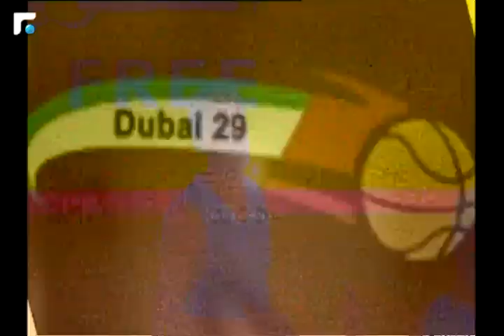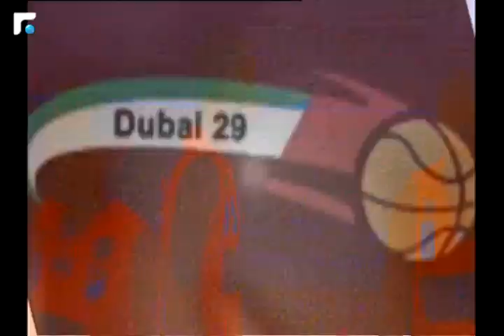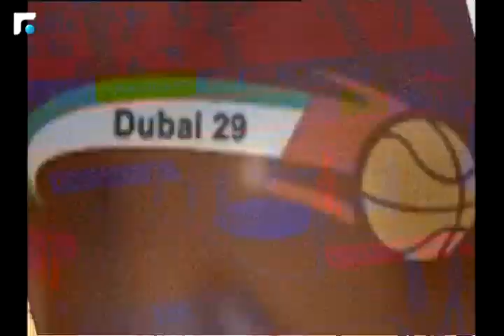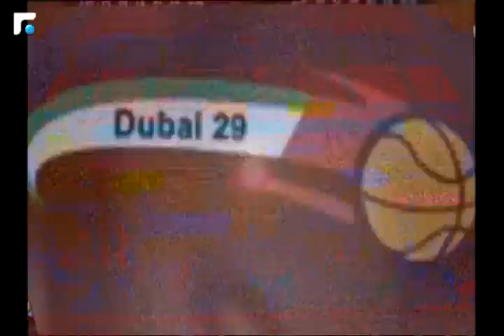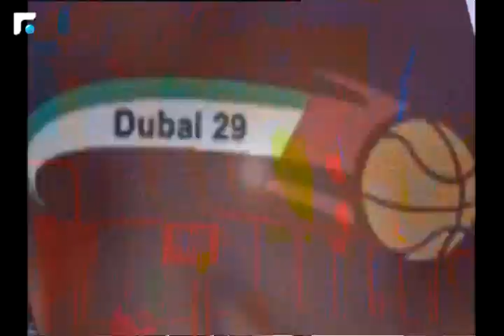دورة دبي الـ 29 لكرة السلة - الهومنتمن VS سلا المغربي 25/01/2018